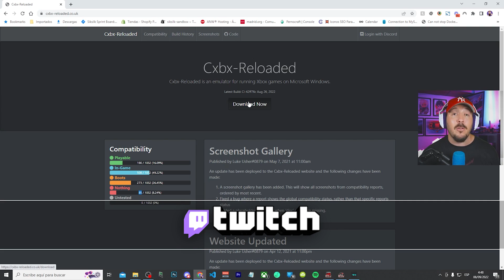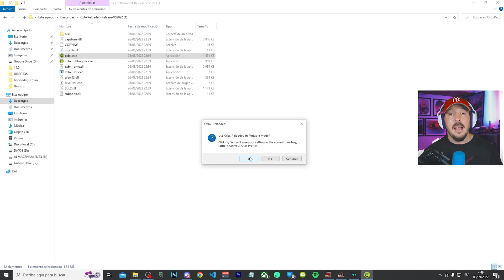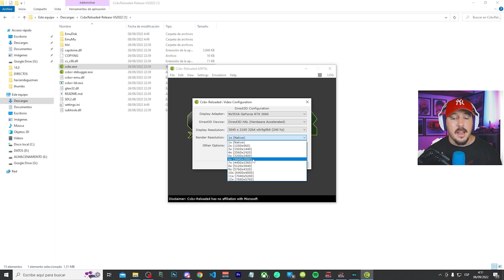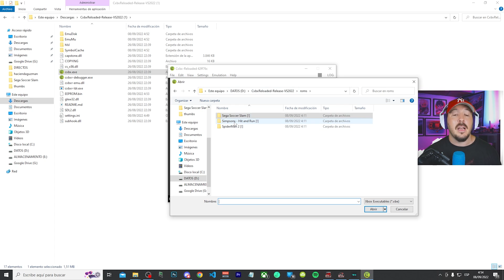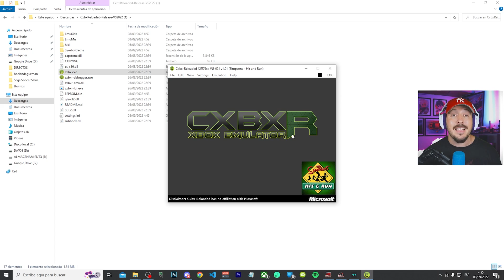✅ CXBX el Mejor Emulador de XBOX Clásico para PC de BAJOS Recursos en 2023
DESCRIPCIÓN
¡Hola a todos! 👋 En este emocionante viaje te llevaré de la mano para aprender a jugar al mejor emulador de Xbox clásico ¡directamente en tu PC! 🕹️ Prepárate para sumergirte en la nostalgia mientras descubrimos juntos cómo traer de vuelta esos recuerdos de la infancia.

En este tutorial compartiré contigo paso a paso cómo instalar y configurar el emulador de Xbox CxBx en tu computadora. Desde la descarga del emulador hasta la optimización de la configuración, no te pierdas ni un solo detalle.

Descubriremos las joyas clásicas de Xbox que puedes disfrutar nuevamente en tu PC, desde épicas aventuras hasta emocionantes juegos de carreras. ¿Listo para revivir esos momentos épicos?

Además, proporcionaré algunos consejos y trucos para mejorar la experiencia de juego, ¡así que asegúrate de quedarte hasta el final!

No importa si eres un veterano de Xbox o si estás descubriendo estos juegos clásicos por primera vez, este tutorial es perfecto para todos los entusiastas de los videojuegos. ¡Así que agarra tu control y únete a mí en este viaje hacia la nostalgia!

Si disfrutas de los videojuegos clásicos y quieres aprender a jugar al mejor emulador de Xbox clásico en tu PC, ¡este video es para ti!